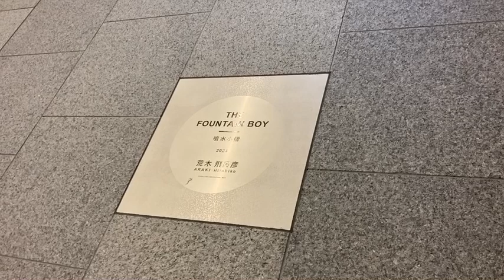イノゲート大阪にある荒木飛呂彦のパブリックアート『THE FOUNTAIN BOY』をじっくり観察した！